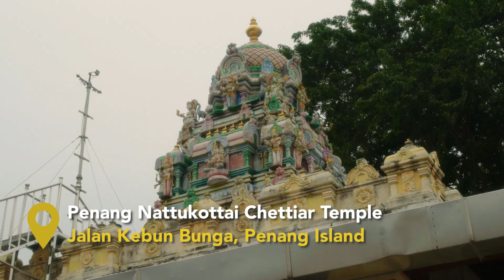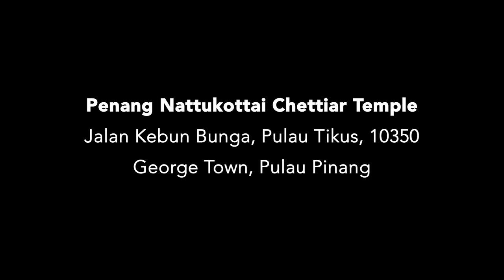PENANG HOW NOW: NATTUKOTTAI CHETTIAR TEMPLE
𝗧𝗵𝗲 𝗡𝗮𝘁𝘁𝘂𝗸𝗸𝗼𝘁𝘁𝗮𝗶 𝗖𝗵𝗲𝘁𝘁𝗶𝗮𝗿 𝗧𝗲𝗺𝗽𝗹𝗲 is a temple of the Chettiar community in Penang. Its full name is Nattukkottai Chettiar Thendayuthapani Temple, also called the Arulmigu Thandayuthapani Temple. It was originally located on Waterfall Road (now known as Jalan Kebun Bunga), though today the road in front of it is Jalan Kebun Bunga. It was founded around 1854, after the Chettiar community in Penang Street bought the piece of land to build the chettiar quarters.
The temple is dedicated to Lord Thendayuthapani, also known as Lord Murugan. One of the unique features of the temple is the hundreds of religious themed paintings from India lined on the recesses of the roof.
In light of the upcoming Thaipusam festival, we invite you to come admire and explore this Lord Murugan temple that also provides understanding on the journey of the Hindu Chettiars to Malaysia.